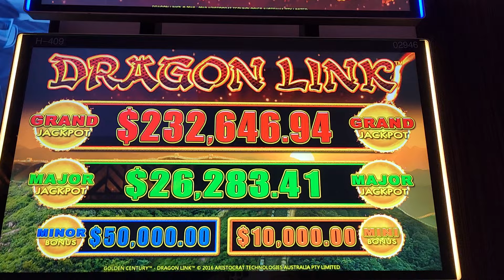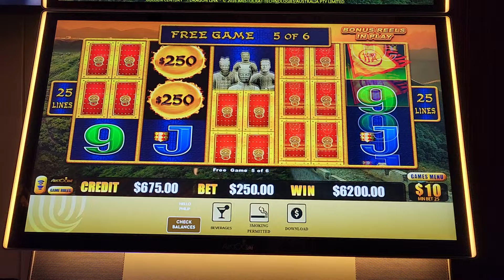$250 BET HUGE JACKPOT HANDPAY WIN DRAGON LINK FREE SPINS - HARD ROCK ATLANTIC CITY $10 Denom